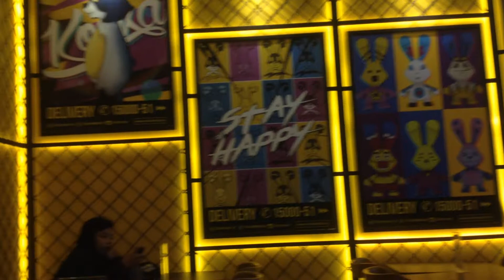Chick n Roll